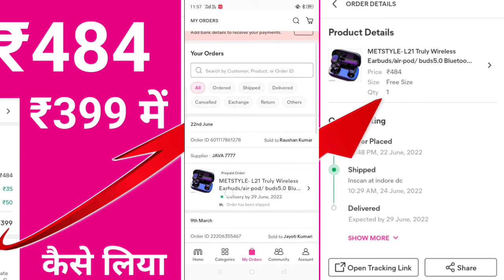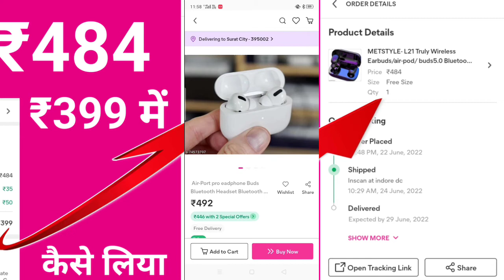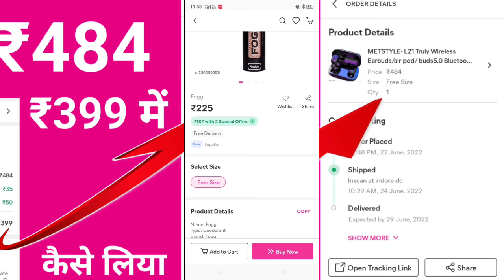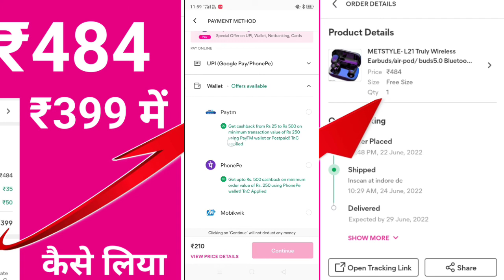Meesho Price ₹527 To ₹399 कैसे लिया / Meesho low price high cost Product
About This Video -:

meesho low

meesho price change

meesho offer 2022

more free shopping

meesho me offer kab aayega

meesho tricks

meesho upcoming sale

meesho christmas sale

meesho offers today malayalam

meesho lowest price guarantee

The lowest price kurti haul